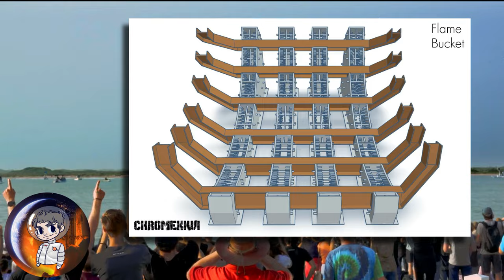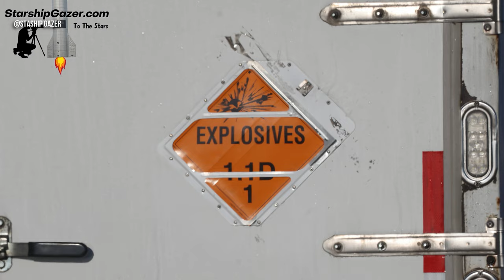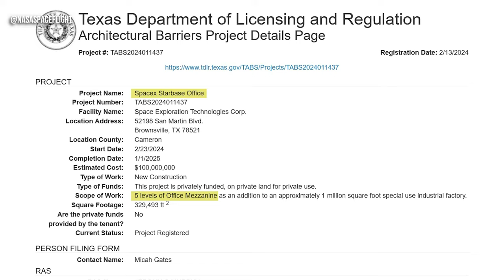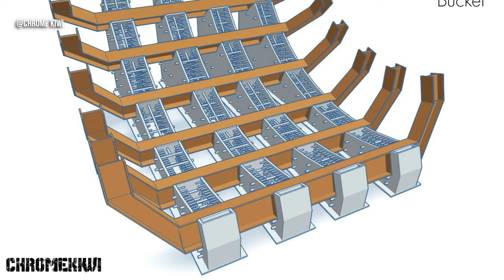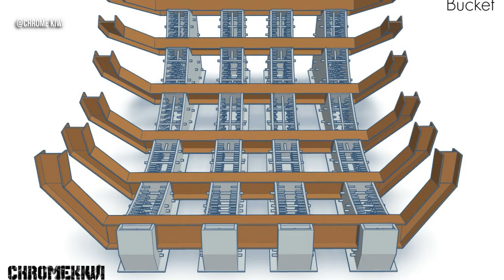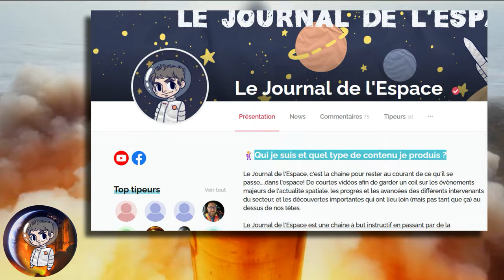La (VRAIE) date du 3ème vol du STARSHIP annoncée par Elon Musk ! - Le Journal de la Starbase #136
🌍 *L'actualité spatiale de la Starbase en vidéo avec Quentin du Journal de l'Espace ! Quelles sont les news à ne pas manquer ?*

- 00:00 - Introduction et annonces
- 01:18 - Les news légères du Weekend
- 03:04 - Quoi de neuf sur le site de LANCEMENT ?
- 06:30 - Le site de SANCHEZ
- 06:55 - Le site de PRODUCTION
- 12:36 - Le site de MASSEY
- 13:10 - De la FLORIDE au TEXAS !